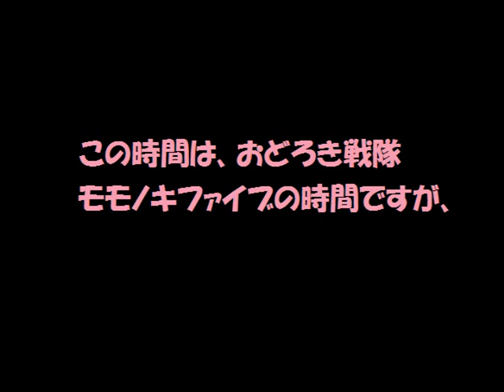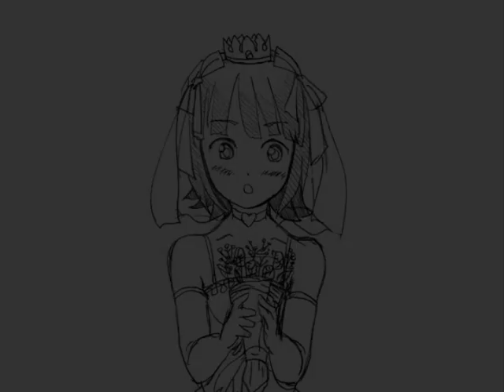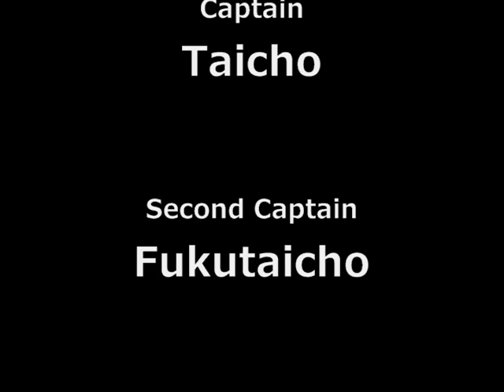モモノキファイブ紙芝居 四月の花嫁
えり姉さん結婚、おめでとー！！（アスペクト比がおかしいです、ごめんなさい！）

『おどろき戦隊モモノキファイブ』
ラジオ関西 558KHz 毎週木曜・深夜24時より地上波放送中
出演：中村繪里子さん・日笠陽子さん
※動画中の人物画は、某人気アニメ・ゲーム等の登場キャラクターとは一切関係ございません。